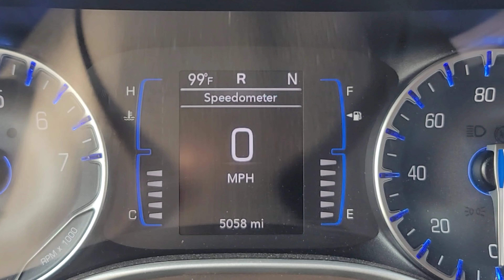Hmong Alaska Living My Parent Cried So Hard